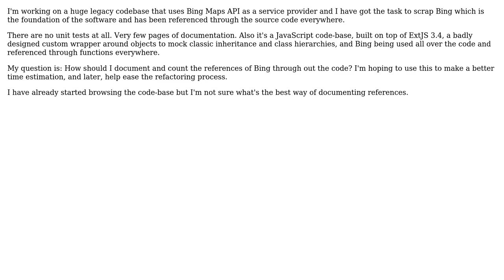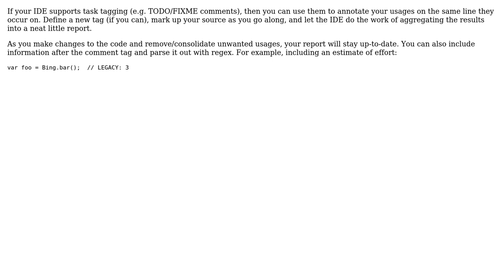Preparing to remove a tightly coupled service provider out of source code (2 Solutions!!)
Preparing to remove a tightly coupled service provider out of source code

With thanks & praise to God, and with thanks to the many people who have made this project possible! | Content (except music & images) licensed under CC BY-SA | Music | Images & others | With thanks to user TMN user Nathan Tuggy user Mahdi user Eric and the Stack Exchange Network Trademarks are property of their respective owners. You are responsible for your own actions.